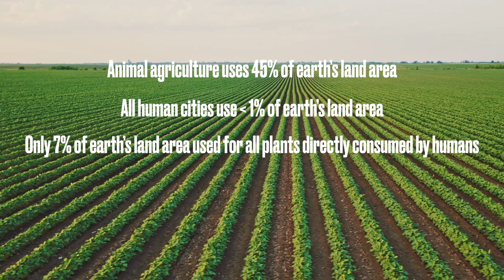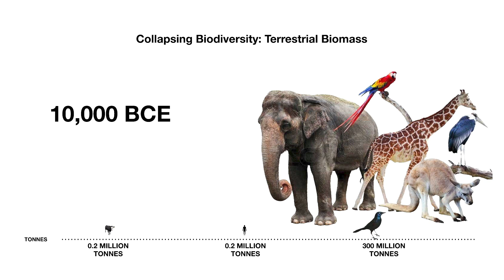How Animal Agriculture is Destroying Our Planet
Impossible's mission is to reverse global warming and halt catastrophic biodiversity collapse. We're doing this by eliminating the most destructive technology ever created and the greatest threat to humanity's future: the use of animals as a food production technology.

Earth has lost more than two-thirds of wildlife biomass in the past 50 years, largely due to animal agriculture. 95% of Amazon deforestation is being done to expand the land available for animal agriculture. And animal agriculture is by far the biggest user and polluter of water of any industry on the planet. Can we make delicious, nutritious, affordable and versatile meat -- without destroying our planet? YES!

We’re Impossible Foods, and we make plant based meat. Our mission is to make the global food system truly sustainable by eliminating the need to make food from animals. It’s all delicious, nutritious, and made using a small fraction of the land, water, and energy that animal meat uses so people can keep eating the foods they love, without harming the planet they love.